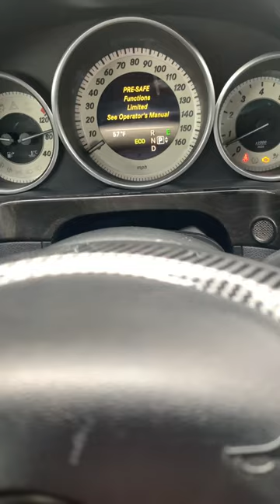2014 e350 cluster failure??